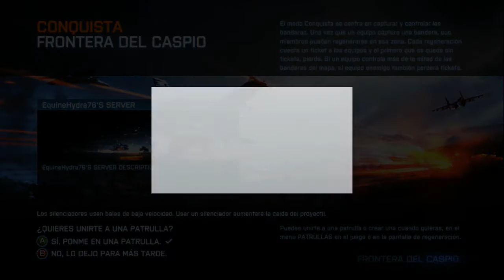Battlefield 3 multijugador FT RazK969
Acá jugando Battlefield 3 ONLINE FT RazK969 ;) , espero os guste el video :D disfrutad :D denle laik y subscribanse :D